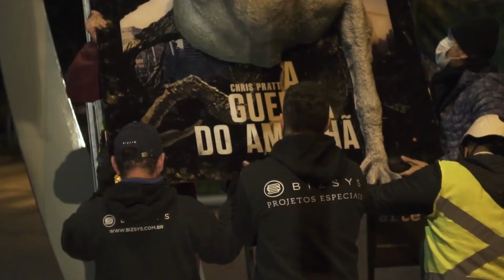DICA DE FILME #6 | AMAZON PRIME | HOME THEATER E SOM AMBIENTE A PROVA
ELETROHALEN - Empresa especializada em Áudio e Video.
Consultoria e venda de equipamentos

- Home Theater
- Som Ambiente
- Acessórios para Áudio e Video
- Profissionais com mais de 10 anos de experiência no segmento
- Atendimento personalizado